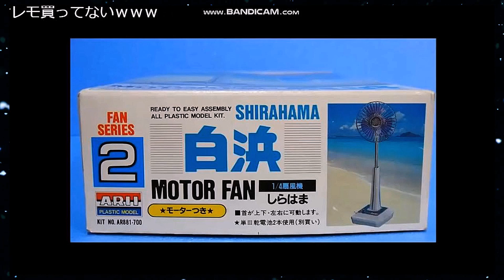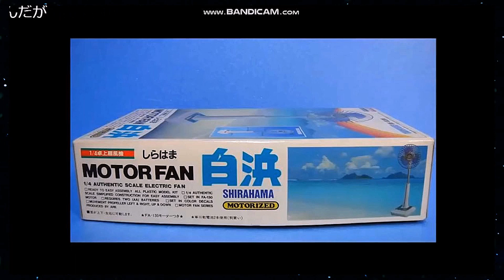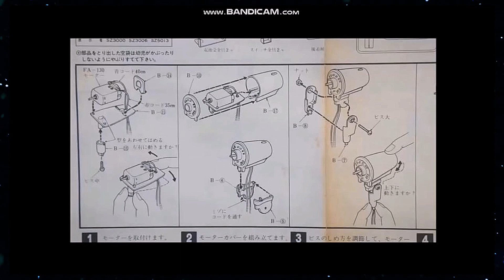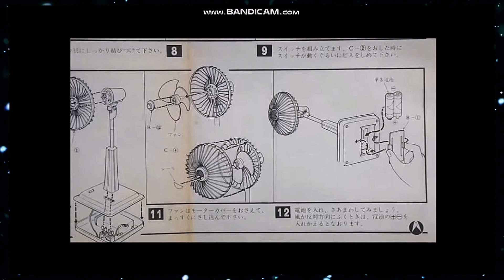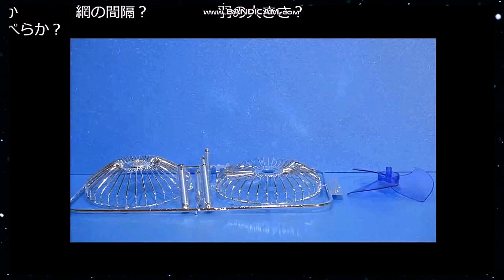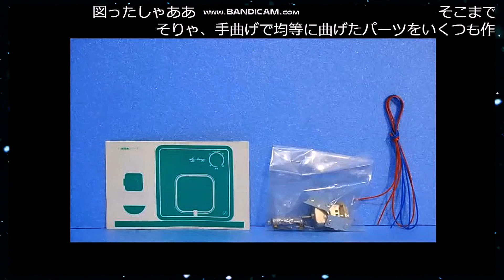【ひま動コメ付】思い出の積みプラレビュー集 第78回 ☆ アリイ 卓上扇風機 1/4 卓上扇風機 白浜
[説明]
卓上扇風機 白浜は昔懐かしいアリイ製の扇風機プラモ。
当時は家電物プラモの需要がありまして、モーター内蔵でちゃんと風が出る仕様のキットはガキンチョにソコソコ人気がありました。
ガチのモデラーの先達がたには結構難儀なプラモデルだったりしたのよね・・・

[Amazon]
サンワダイレクト 電動エアダスター AC電源 強力 PC 掃除 200-CD079

星間飛行、宇宙を進むアニメーション（ループ）【フリー素材あそび 様】nc296801